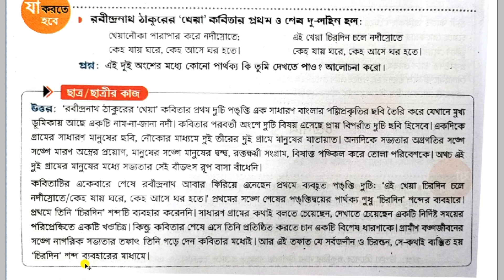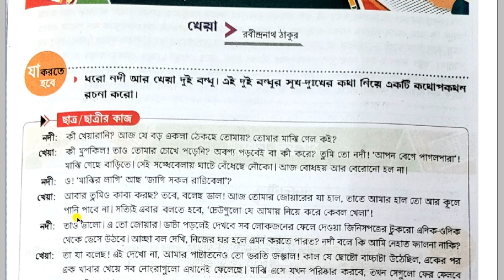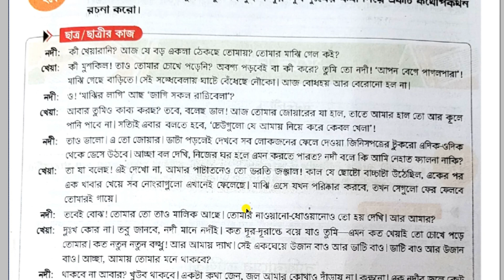নবম শ্রেণীর বাংলা প্রজেক্ট - খেয়া | Class 9 Project Kheya / CLASS 9 BENGALI KHEYA PROJECT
Class 9 -এর পঠন সেতু বইটির সমস্ত বিষয়ের ভিডিও গুলি দেখতে নীচের লিঙ্কে ক্লিক করুন-

আজকে আমি ক্লাস -9 -এর খেয়া থেকে প্রজেক্টটা  করে দেবো।
এটা তোমাদের পরীক্ষার জন্য খুব গুরুত্বপূর্ণ।

তোমরা সবাই ভালো থেকো, সুস্থ থেকো, এটাই কামনা করি। টাটা।

নবম শ্রেণীর বাংলা প্রজেক্ট - খেয়া,
Class 9 Project Kheya,
CLASS 9 BENGALI KHEYA PROJECT,
class 9 bengali project,
9er bengali project,
class 9 bangla project,
class ix project,
how to write a project in bengali subject of class 9,
kalingo deshe jharbristi project,
bengali project of class 9,
class 9,
bengali project,
kalingo deshe jhar bristi,
project,

 Please comment your valuable opinion.